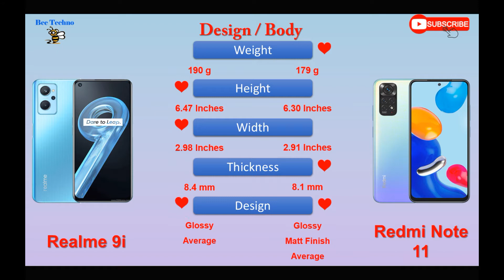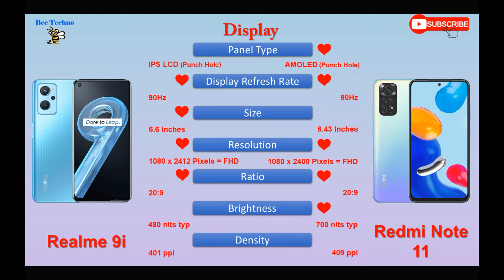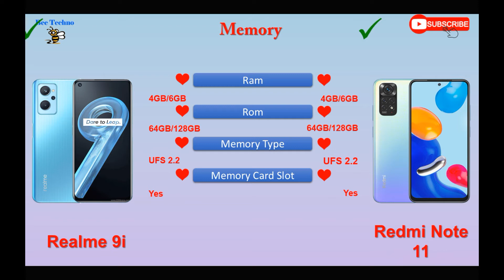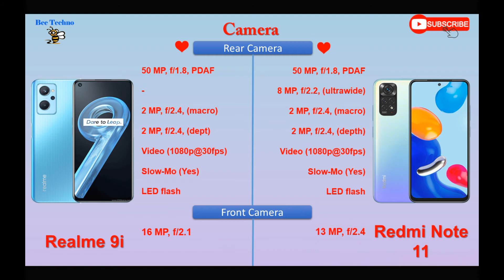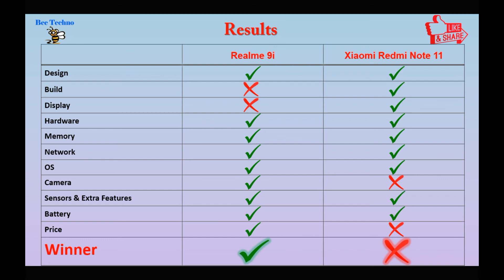Realme 9i VS Redmi Note 11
NOTE : All content used is copyright to Bee Techno.